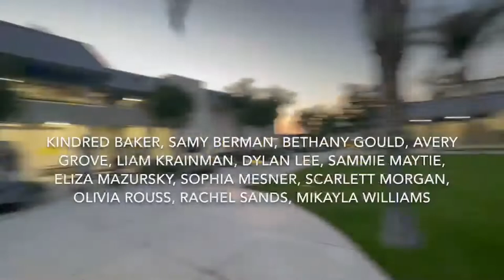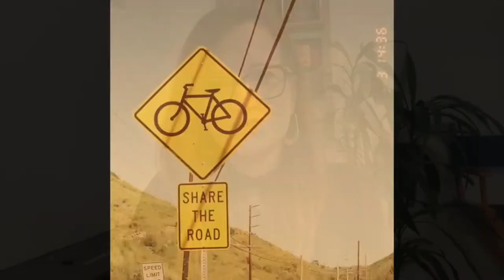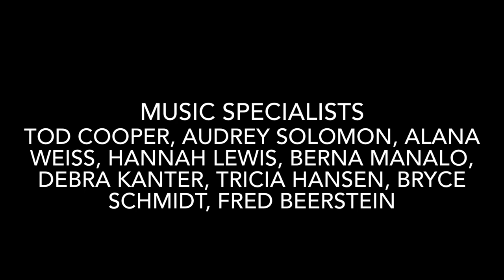Calabasas High Music Presents Senior Solo Night 2021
CHS, Music, Concert, Calabasas, High, School Senior, Solos, Awards